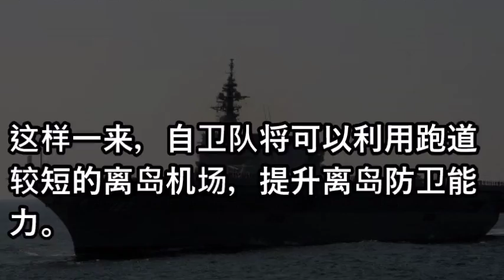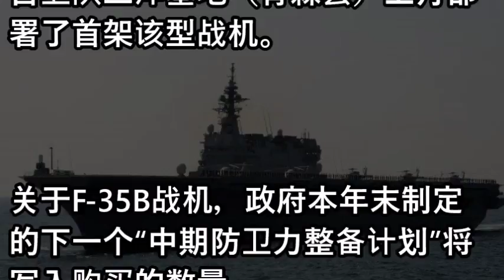日本将引进F35B进行离岛防卫 搭配"出云"号2年后使用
王岐山妾身未明 习近平亟不可待 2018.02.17 No.134